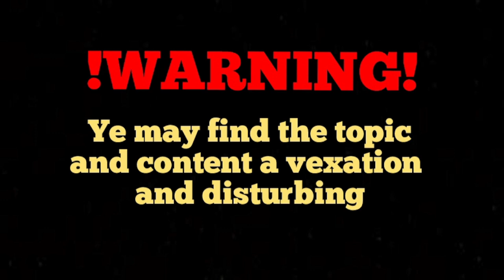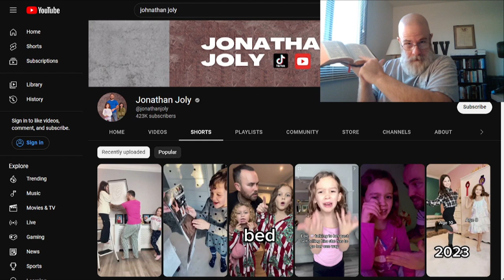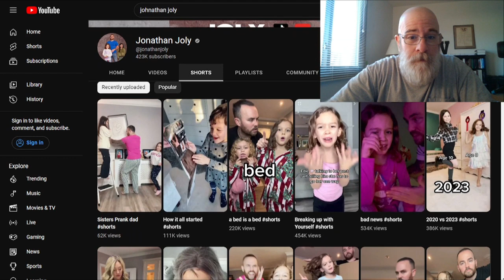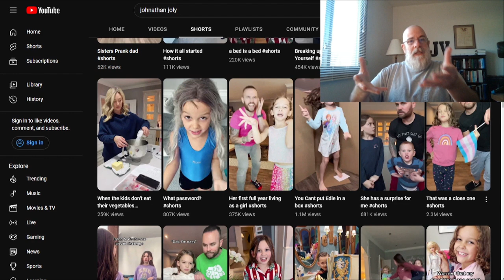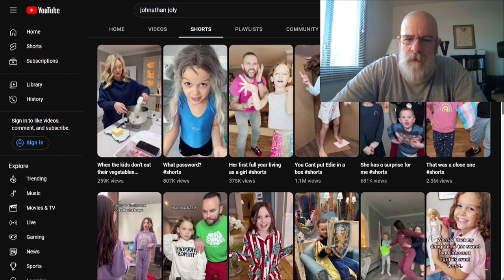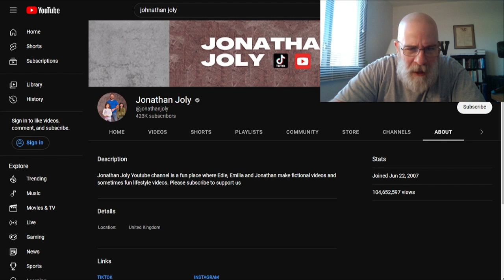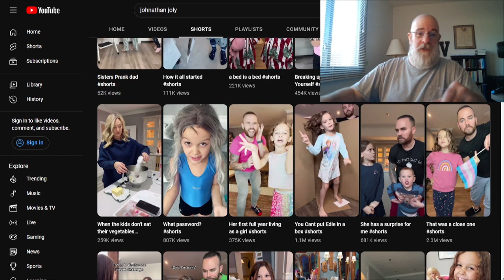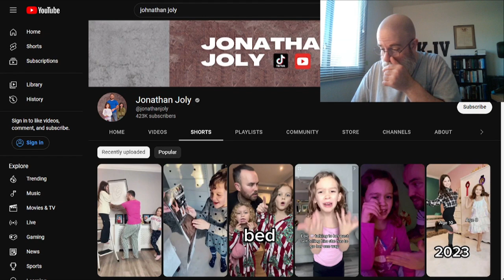The "Jolly" Abomination Of Jonathan Joly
"Seest thou not what they do in the cities of Judah and in the streets of Jerusalem?""The children gather wood, and the fathers kindle the fire, and the women knead their dough, to make cakes to the queen of heaven, and to pour out drink offerings unto other gods, that they may provoke me to anger.""Do they provoke me to anger? saith the Lord: do they not provoke themselves to the confusion of their own faces?" Jeremiah 7:17-19
" Children, obey your parents in the Lord: for this is right.""Honour thy father and mother; which is the first commandment with promise;""That it may be well with thee, and thou mayest live long on the earth.""And, ye fathers, provoke not your children to wrath: but bring them up in the nurture and admonition of the Lord." Ephesians 6:1-4
"For when they speak great swelling words of vanity, they allure through the lusts of the flesh, through much wantonness, those that were clean escaped from them who live in error.""While they promise them liberty, they themselves are the servants of corruption: for of whom a man is overcome, of the same is he brought in bondage.""For if after they have escaped the pollutions of the world through the knowledge of the Lord and Saviour Jesus Christ, they are again entangled therein, and overcome, the latter end is worse with them than the beginning.""For it had been better for them not to have known the way of righteousness, than, after they have known it, to turn from the holy commandment delivered unto them." 2 Peter 2:18-21